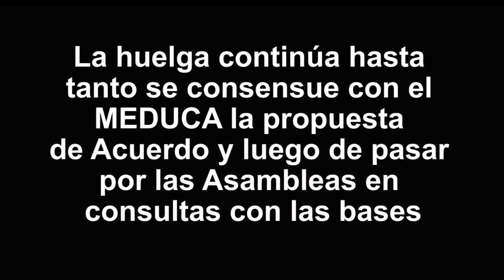Informe a los educadores y al país sobre la lucha por el Derecho a Huelga